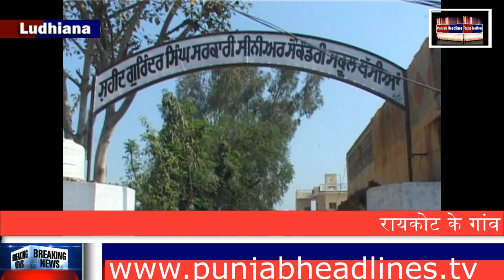आखिर कांग्रेसी सरपंच क्या चाहता है मैडम प्रिंसीपल से